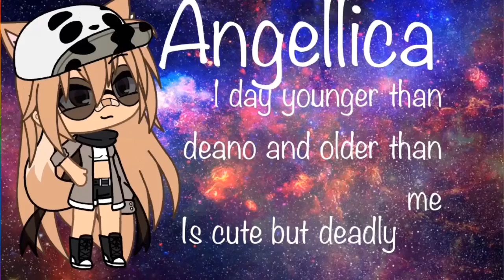PLEASE READ DESCRIPTION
1 member left a new member joined. And new intro!